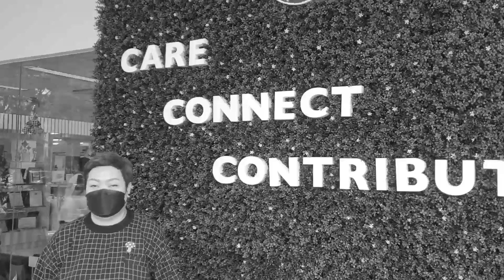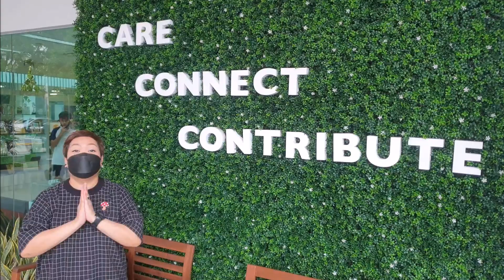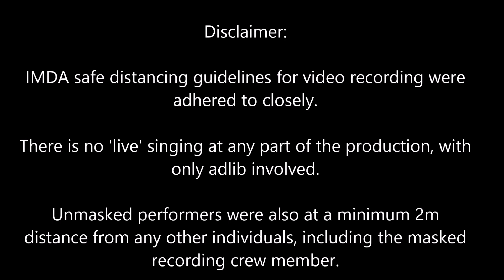HARI RAYA @ YUHUA SEC SCH 2021